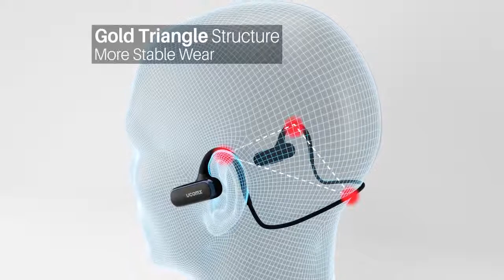UCOMX G56 Sports Bluetooth Headphones